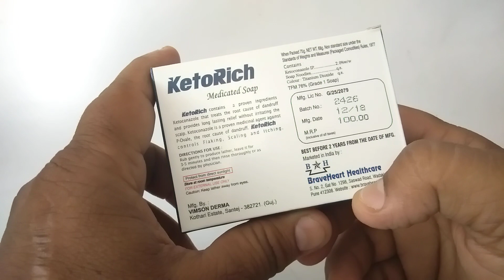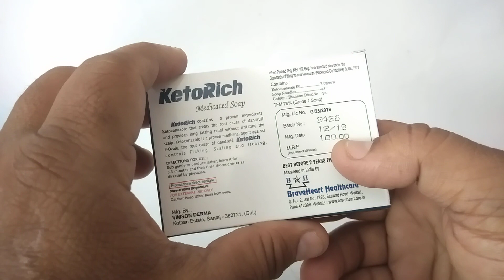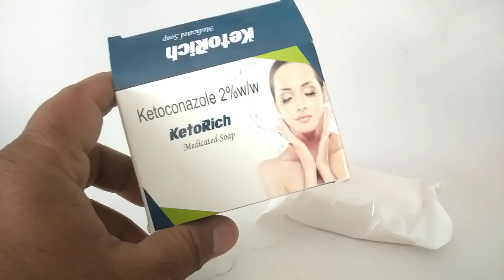Ketorich Medicated Soap Honest Review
escription
Ketorich Soap is an anti-fungal which is used to treat a variety of infections caused by fungi. It is recommended when no other safer alternatives are available due to the risk of the liver injury. Do not take this medicine if you have a known allergy to it.
Blastomycosis
Ketorich Soap is used to in the treatment of blastomycosis which is a fungal infection that can affect skin, bones and joints caused by the fungus Blastomyces dermatitidis.
Chromomycosis
Ketorich Soap is used to in the treatment of Chromomycosis which is a fungal infection that can affect the skin and subcutaneous tissue caused by Fonsecaea pedrosoi, Phialophora verrucosa.
Coccidioidomycosis
Keto 2% Soap is used to in the treatment of Coccidioidomycosis which is a fungal infection caused by Coccidioides. This infection can affect the lungs and other parts of the body.
Histoplasmosis
Keto 2% Soap is used to in the treatment of Histoplasmosis which is a fungal infection caused by Histoplasma capsulatum. This infection can affect the lungs and other parts of the body.
Paracoccidioidomycosis
Keto 2% Soap is used to in the treatment of Paracoccidioidomycosis which is a fungal infection caused by Paracoccidioides brasiliensis. This infection can affect the lungs and other parts of the body.